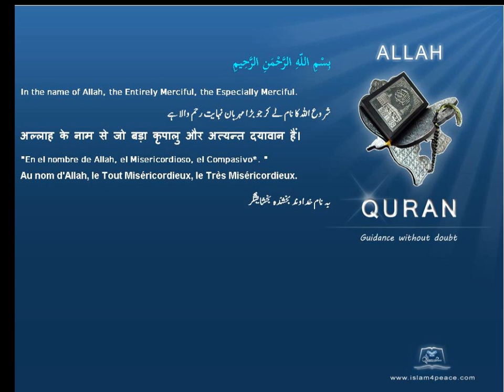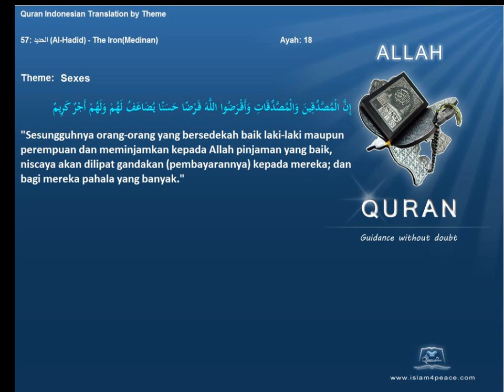Quran by Theme Indonesian Sexes Islam4Peace com